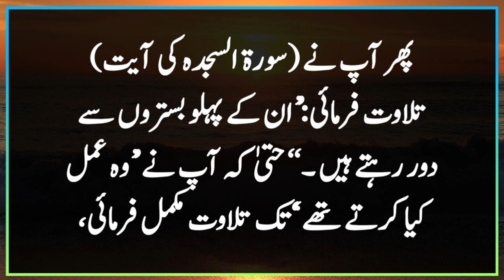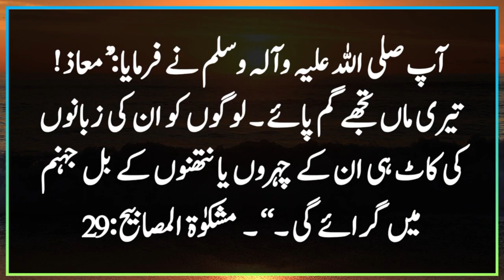Aisa Amal jo Jannat me dakhil karde | Hadees | Hadith | Hadith in urdu | Sara khan